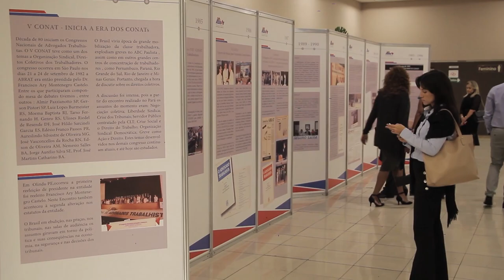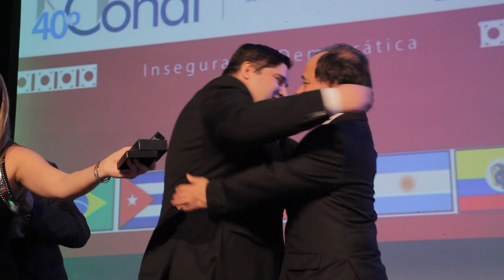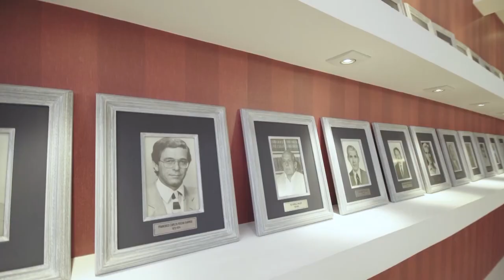OAB Em Destaque - 23-10-2018 (INTEGRA)